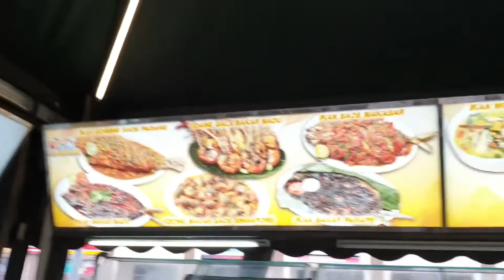Audrey Channel - Wisata Kuliner ke Food Street Pantai Indah Kapuk (PIK)